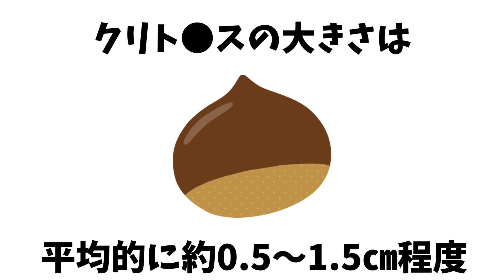【H♡雑学】女性を簡単にイカせる方法は【ゆっくり解説】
╰━━ ｖ ╯

【人気オススメ動画】

● 【ゆっくり解説】検索してはいけない叡智サイトDUGAの闇〜闇深いランキング4選〜をゆっくり解説

【人気オススメショート動画】

『AV club』へようこそ。
こちらは、人気のΛV女優を紹介するチャンネルです。
特に、ジャンル毎の人気女優をセレクションし、皆様のコンシェルジュとして夜のお供に貢献させて頂きます。

【使用BGM】
Escort

また、本チャンネルは所有権利者を侵害する意図で運営してはおりません。もし、問題がある場合は、著作所有権利者より直接本チャンネルにご連絡下さい。